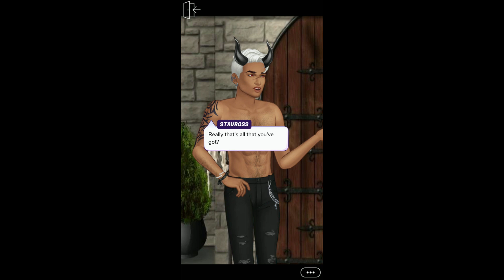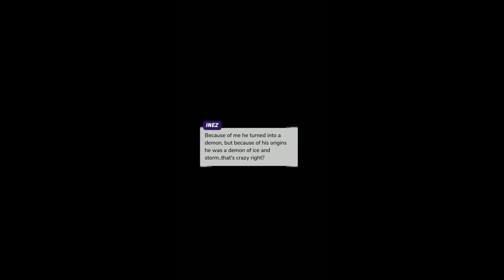The Devil's Blood (Part 19) Episode Choose Your Story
The Devil's Blood Episode 19

You will join in a adventure to find out what blood you have but in order for this you need to protect your dear one's. Will you Die or Survive?

Credit: Natalie
Author’s IG: @episode.natalie.writer